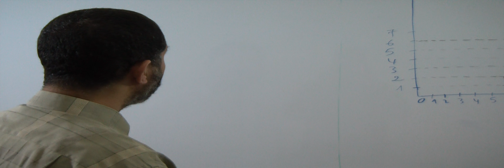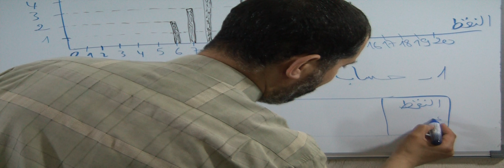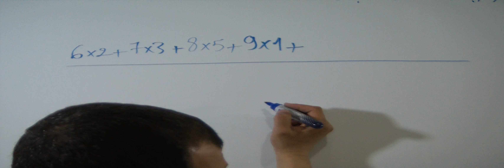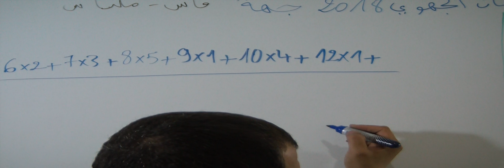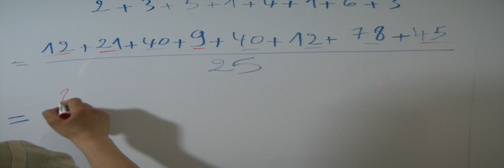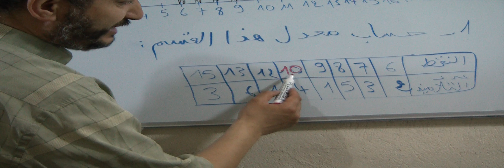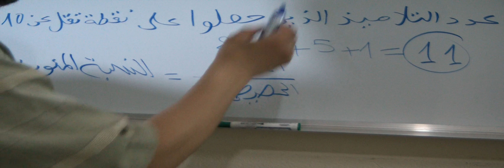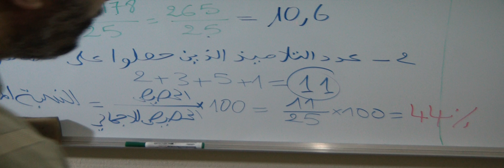حل التمرين الثاني من الإمتحان الجهوي الموحد الثالثة اعدادي مادة الرياضيات جهة فاس مكناس دورة يون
الإمتحان الجهوي الموحد لنيل شهادة السلك الإعدادي مادة الرياضيات المترشحون الرسميون والأحرار الأكاديمية الجهوية للتربية
والتكوين فاس - مكناس - دورة يونيو 2018 (الدورة العادية)